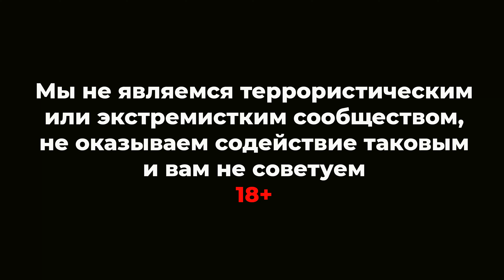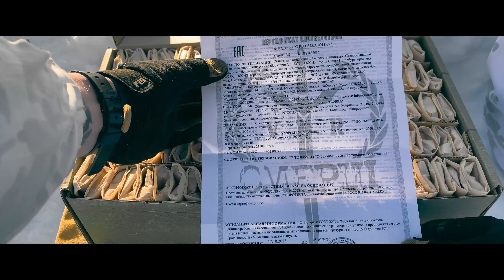Учебные гранаты УРГ и УРГ-Н | НПО Смерш ВР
Можно сказать компания НПО Смерш ВР, выпустила на рынок гражданскую версию учебных гранат УРГ и УРГ-Н.